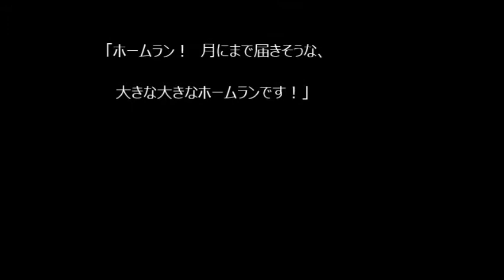【涙腺崩壊】目の見えない僕のヒーロー【感動するかなりいい話】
涙する話・感動する話などなど、たまには、涙でデトックスを。。。